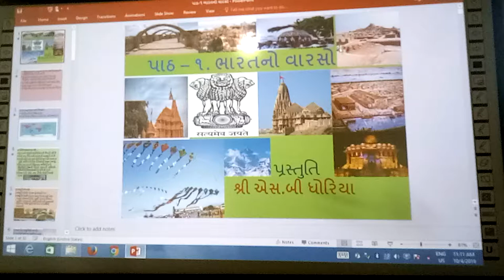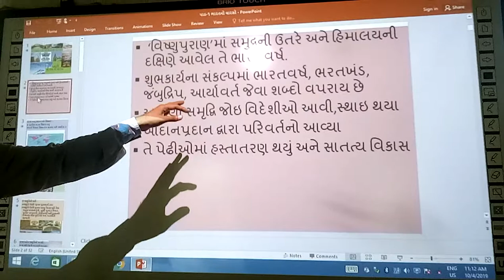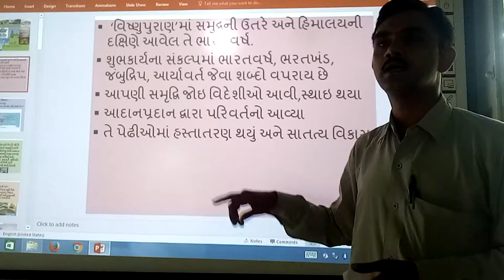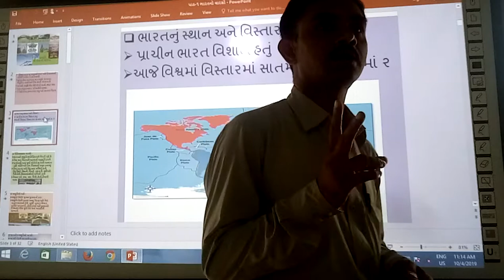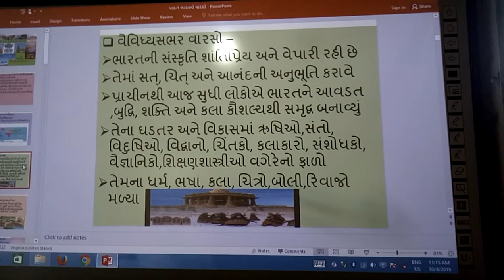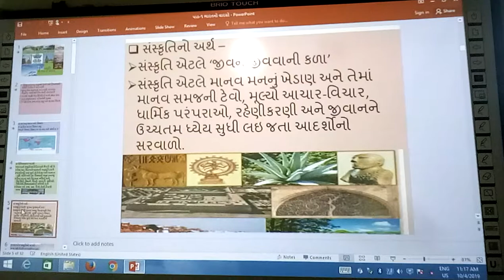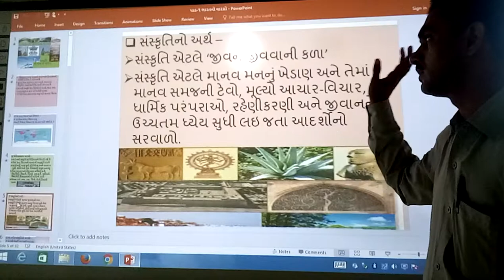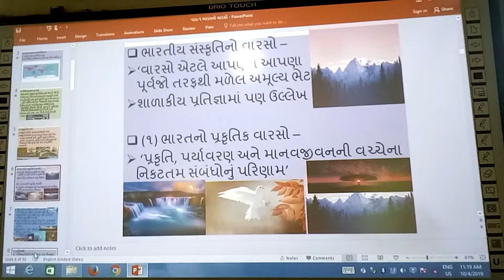ભારતનો વારસો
ભારતનો વારસો, | smart india, | suresh dhoriya, | Bharatno Varso, | Samajik Vigyan, |  Social Science, | Bharatno vaividdhiysabhar Varso, | Sanskruti, | Bharatnu sthan, | Bharatni Sanskrutino varso, | Kudarati varso, | Culchar, | Nadio, | Vanyajival, | Pranijivan | Bhumidrashiya, |
Sanskrutik Varso, | Best lecture, | Best video, | you tube, | Education, | technology, | animation, | short note, | social science, | videos, | Information,